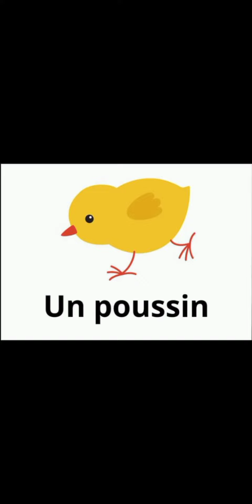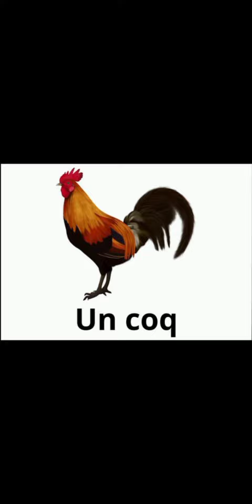Les animaux de la ferme .